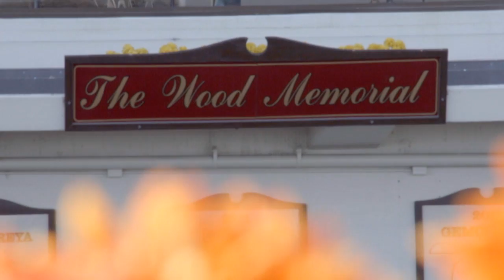Wood Memorial Inside Track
Preview of the contenders for Saturday's Wood Memorial.